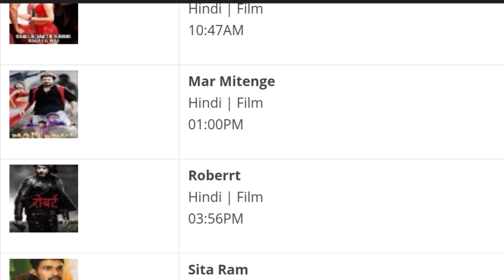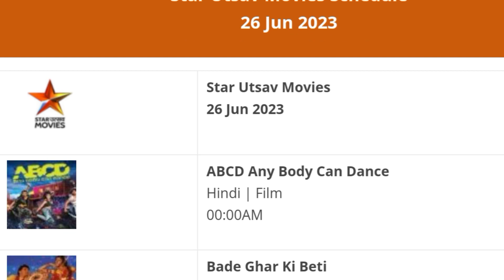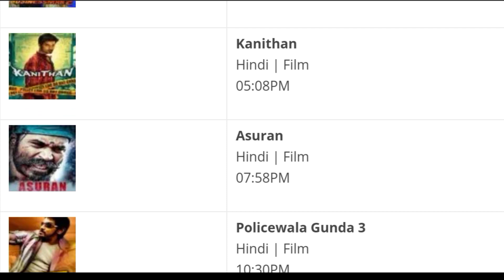DD Free Dish Hindi Movie Schedul 26 June 2023 || DD Free Dish New Update 26 June 2023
Cover Topics :-
1. dd free dish new update today
2. dd free dish breaking news today
3. dd free dish new channel 2021 today
4. dd free dish hindi movie schedule today
5. dd free dish news today
6 star utsav movies movie list today
7 colors cineplex Bollywood movie list today
8 dhinchaak 2 movie list today
9 Dhamaka Movies movie list today
10 sony wah movie list today
11 dhinchaak channel movie list today
12 zee anmol cinema movie list today
13 rishtey cineplex movie list today